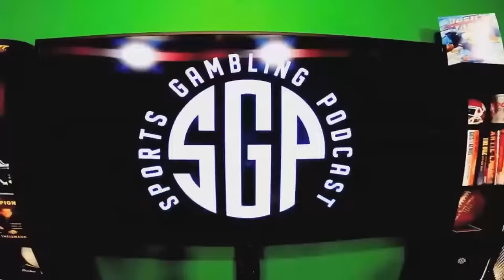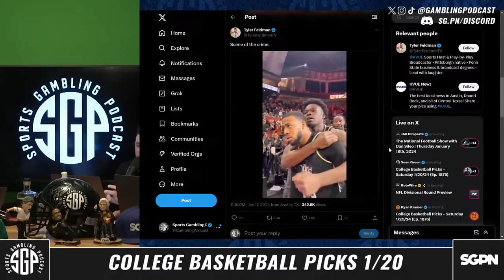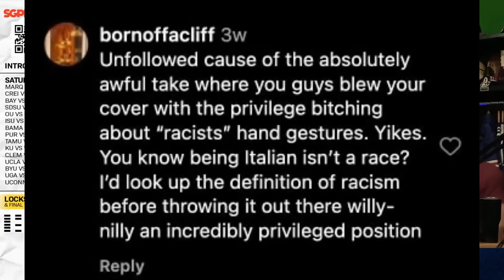College Basketball Picks - Saturday 1/20/24 (Ep. 1876)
The guys (@GamblingPodcast) are joined by the host of @TheCollegeExperience Colby Dant to give out their favorite College Basketball predictions for Saturday 1/20/24. Sean, Ryan and Colby pick Colby's favorite College Basketball matchups from Saturday 1/20/24 including their best bets. If you're looking for college basketball predictions on Saturday 1/20/24 this is your show! In this College Basketball Picks Saturday 1/20/24 podcast the guys give out their best college basketball bets.

0:00 Intro
12:50 Marquette vs St. John's Predictions
16:15 Creighton vs Seton Hall Predictions
18:44 Baylor vs Texas Predictions
22:10 San Diego State vs Boise State Predictions
24:54 Oklahoma vs Cincinnati Predictions
30:08 Iowa State vs TCU Predictions
33:30 Alabama vs Tennessee Predictions
35:16 Purdue vs Iowa Predictions
41:31 Texas A&M vs LSU Predictions
43:27 Kansas vs West Virginia Predictions
47:50 Clemson vs Florida State Predictions
50:00 UCLA vs Arizona Predictions
51:54 BYU vs Texas Tech Predictions
53:24 Georgia vs Kentucky Predictions
54:50 UConn vs Villanova Predictions
57:35 Locks, Dogs & Final Thoughts

Draftkings code SGP - New customers can bet just FIVE BUCKS to get TWO HUNDRED INSTANTLY IN BONUS BETS

21+ to wager. Please Gamble Responsibly. Call 1-800-NEXT-STEP (AZ), 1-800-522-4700 (KS, NV), 1-800 BETS-OFF (IA), 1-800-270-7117 for confidential help (MI)